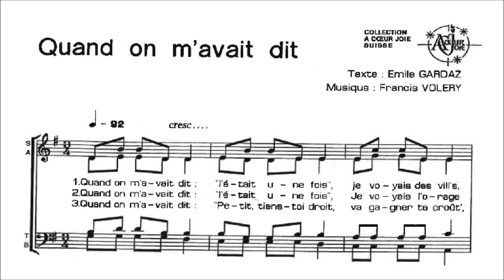ACJ Suisse Edition - Quand on m'avait dit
"Quand on m'avait dit"
Une chanson pour chœur mixte du catalogue A Cœur Joie Suisse
Paroles : Emile Gardaz
Edition : A Cœur Joie Suisse Edition

La version que vous entendez dans cet extrait est tirée du CD "A Cœur Joie Suisse chante..." 1996, vol. 1. Version interprétée par la Chorale Plein Vent de Lausanne sous la direction de Nicolas Ruffieux